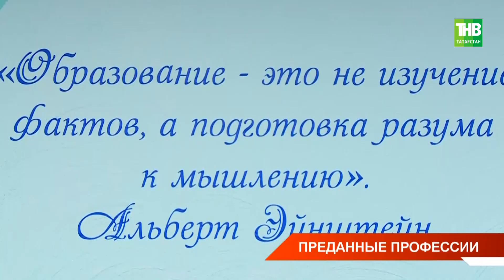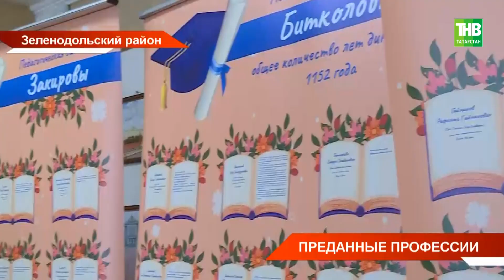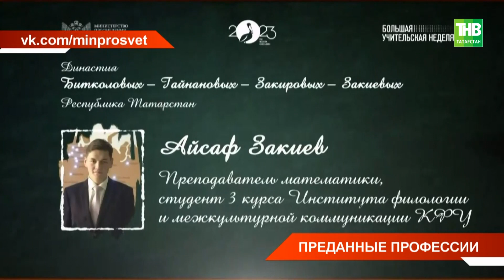Удивительная династия учителей: пять поколений, в числе которых 64 педагога и 1230 лет стажа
→ Удивительная династия учителей из Татарстана. Общий педагогический стаж рода Битколовых-Гайнановых- Закировых- Закиевых насчитывает более 1230-ти лет. Это пять поколений, в числе которых 64 педагога. Сейчас династию продолжает семья Алии Шагаевой - директора Пушкинского лицея Зеленодольска. Их портреты украсили вагон поезда Московского метро. Здесь размещены цитаты пяти самых знаменитых учительских династий России. Чтобы пообщаться с именитыми педагогами нашей съемочной группе пришлось посетить 4 школы.

Координаты:
☎ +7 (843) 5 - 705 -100